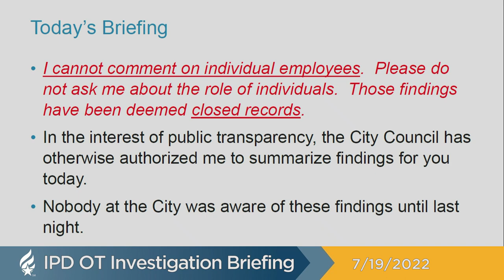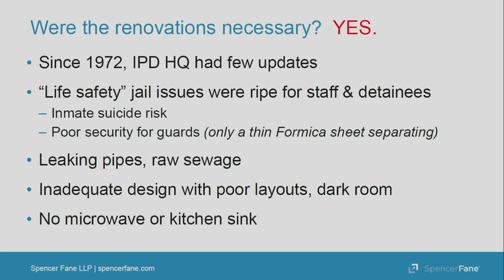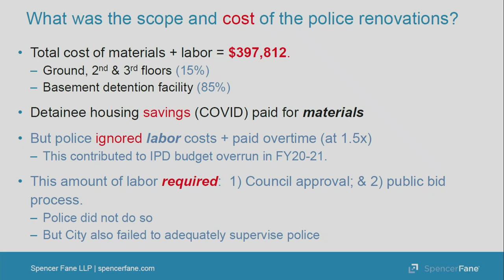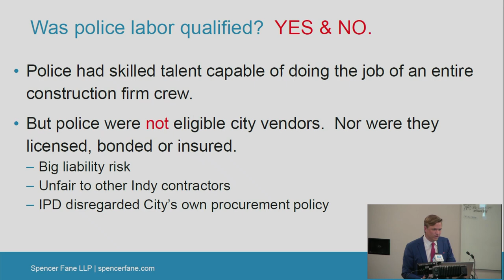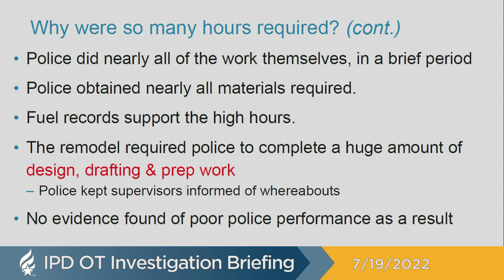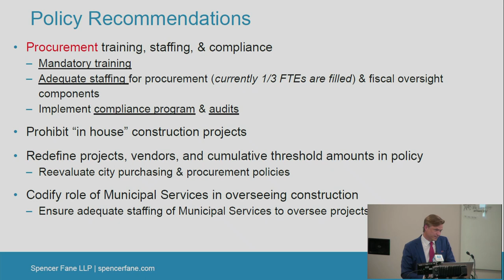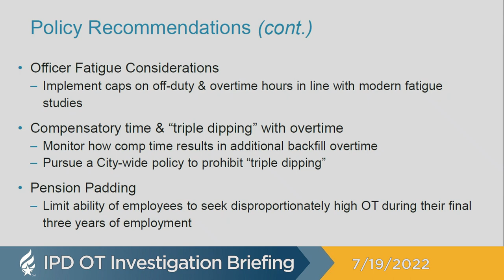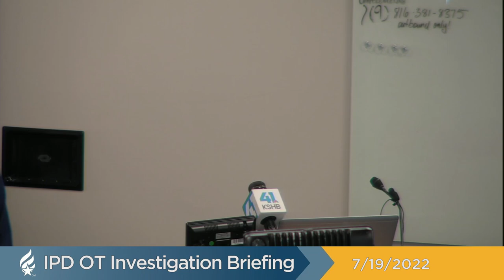IPD OT Briefing 7-19-2022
Held at the Independence Utilities Center